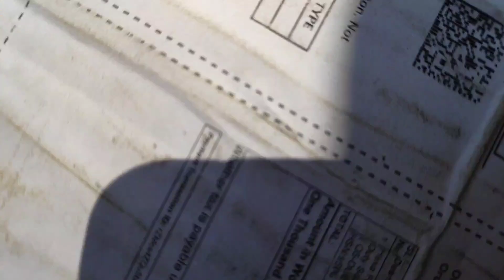এরকম Sandwich দেখলে সবার জিভে জল তো আসবেই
Mamaearth teatree hair oil :

Kaya Day Cream :

Three layered chain

Sofa Cover

Shoe rack

Coffe Table

mamasearth baby wash :

mamasearth aloevera gel :

Dabur chabanprash(sugar free)

Mamasearth baby lotion :